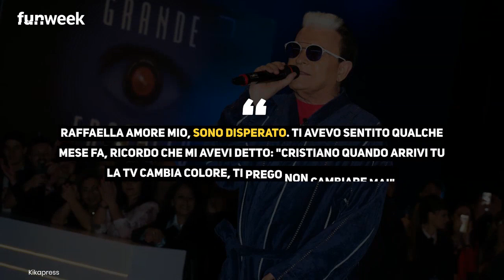L'estate in diretta, Cristiano Malgioglio piange per Raffaella Carrà poi abbandona la diretta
Cristiano Malgioglio abbandona la diretta in lacrime

LEGGI ANCHE:-- Raffaella Carrà, 4 cose che ancora non sapevate sull'icona della tv italiana